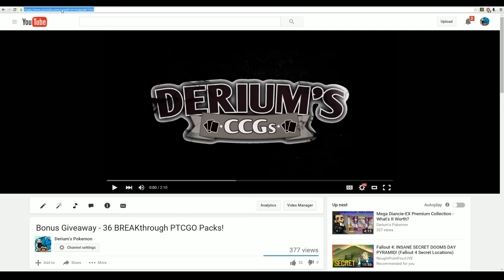BREAKthrough 36 packs PTCGO winners!